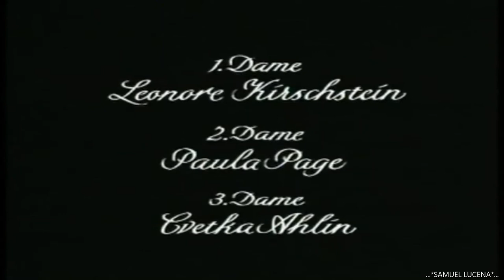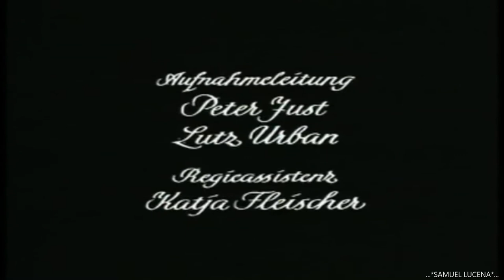Mozart - Die Zauberflöte - Hamburgo - 1971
-Mozart - A Flauta Mágica - Hamburgo - 1971;
-Wolfgang Amadeus Mozart - Die Zauberflöte - Hamburg - 1971 (HD - High Quality).

-Legendas em Portugês (Portuguese Subtitles).

*Elenco:
-Rainha da Noite: Cristina Deutekom;
-Pamina: Edith Mathis;
-Sarastro: Hans Sotin;
-Tamino: Nicolai Gedda;
-Papageno: William Workman;
-Papagena: Carol Malone;
-Damas da Noite: Leonore Kirschstein, Paula Page, Cvetka Ahlin;
-Gênios: Bernd Rüter, Klaus Reimers, Axel Pätz;
-Monostatos: Franz Grundheber;
-Orador: Dietrich Fischer-Dieskau;
-Primeiro Sacerdote: Kurt Marschner;
-Segundo Sacerdote: Herbert Flietcher

-Orquestra e Coro: Hamburg State Opera Orchestra & Chorus;
-Regência: Horst Stein;
-Local e Ano: Hamburg (Germany), 1971.